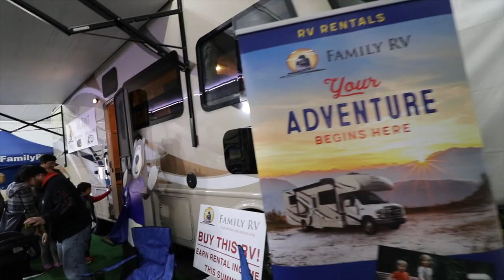14 Tips for buying an RV - Avoid these mistake when buying for your tiny home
Purchasing the right RV for your lifestyle needs is always the number one challenge for RV newbies. Whether it is resale, reliability, floorspace, storage, road handling, comfort in ride or just the floor plan; your first purchase is a big decision. Some things you will need to consider are:

1. How will you be using your RV?
2. How often will you be moving?
3. How big do you really need?
4. How easy is it to drive?

Our research has proven to be effective in choosing the right RV for us.  Here are 14 tips from our experiences that may help every first time buyer to make a better decision on how to choose the perfect RV for their lifestyle. These 14 tips will help you avoid mistakes when buying your tiny house.